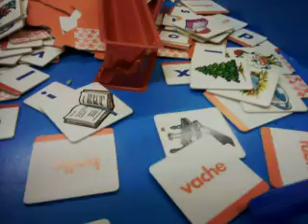Vlog ASBL le centre de Liège jeux la course aux lettre Challenge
Les Abonnés voir regarde ASBL le centre de Liège Jeux la courses aux lettre challenge